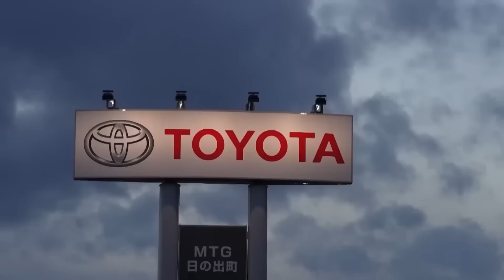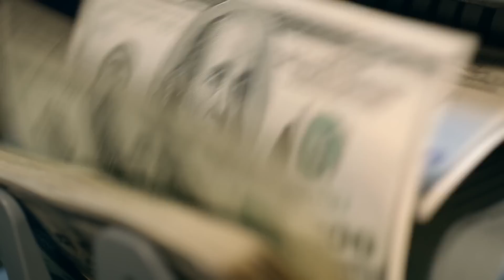Toyota CEO Finally Admits The Truth About Tesla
Toyota is the world’s largest car maker, but it has been lagging behind Tesla in the electric vehicle market. However, the Japanese company is not giving up and has recently unveiled a massive giga press, a technology that Tesla pioneered. What is giga casting and why is it important for EVs? How did Toyota admit the truth about Tesla and what does it mean for their future? Watch this video to find out how Toyota is copying Tesla’s innovation and preparing to compete with them in the EV industry.